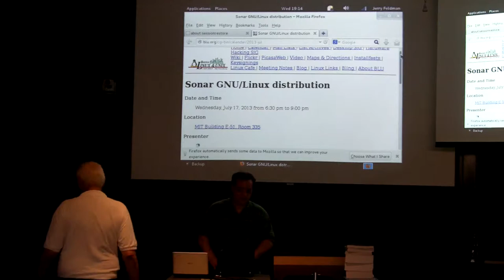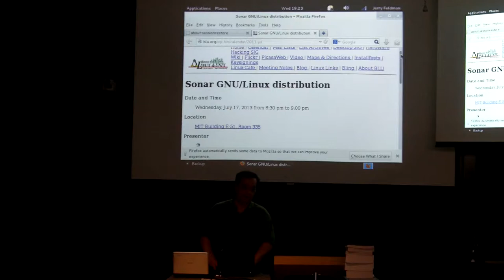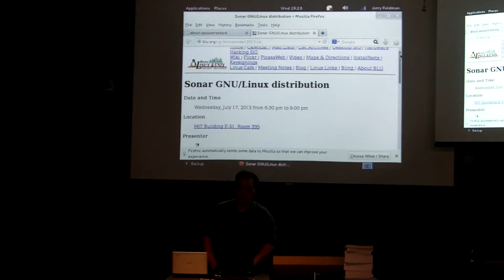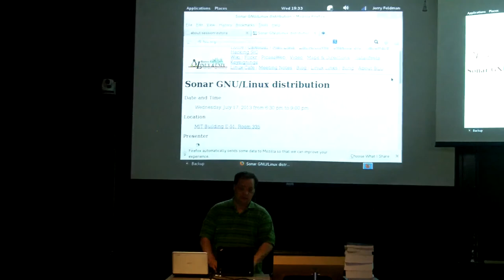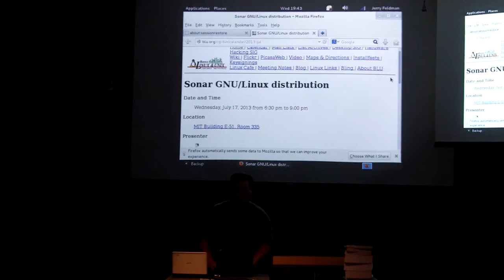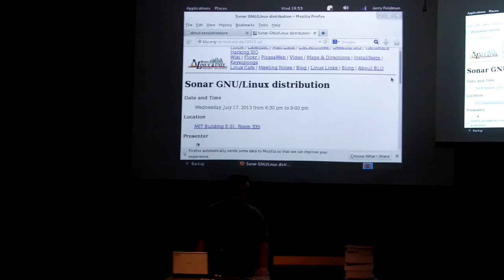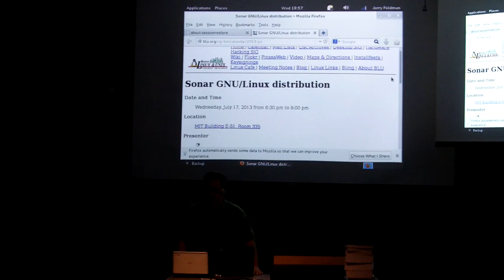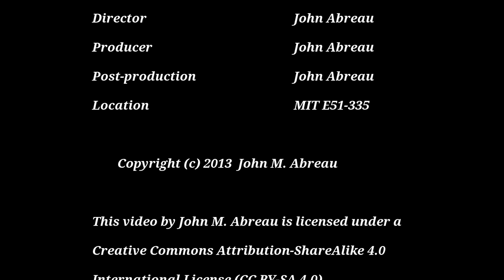[BLU] Sonar GNU/Linux distribution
(Wed, Jul 17, 2013) Jonathan Nadeau shows us Sonar: a distribution focused
on accessibility

User group meeting of Boston Linux & UNIX on Wednesday, July 17, 2013.